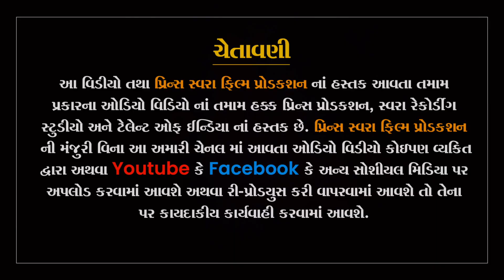કિશન ગીરી સરખેજ